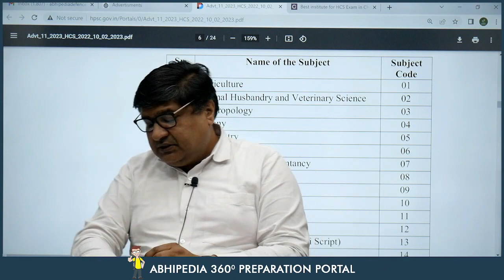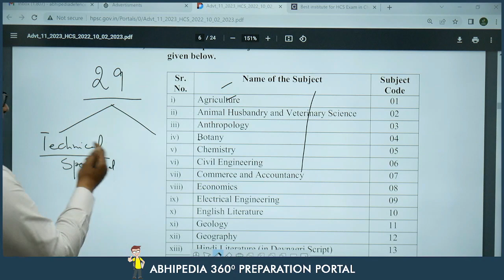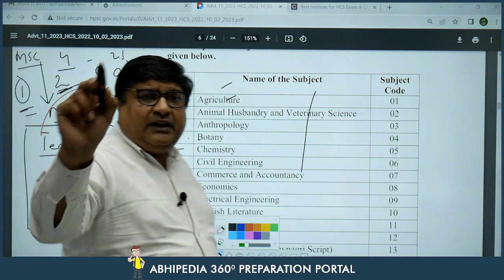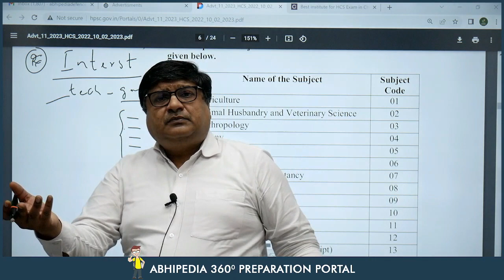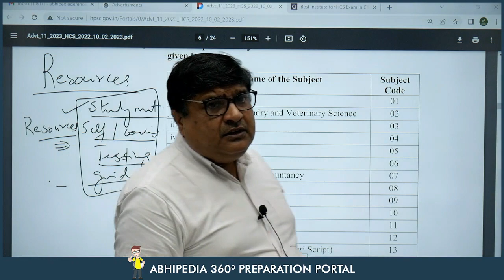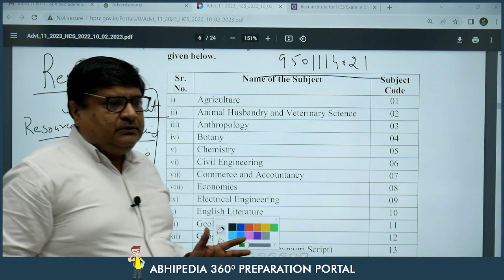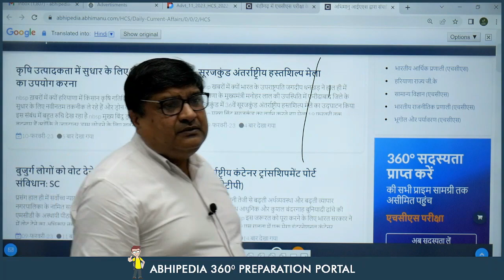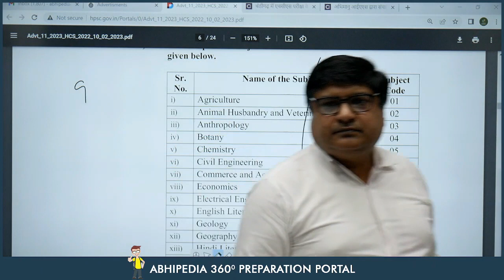HCS Exam 2023 | Startegy Inputs| Tentative Date for Prelims and Mains | By Bansal Sir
Click Here for HCS Mentorship Strategy Lecture :
HCS GS+CSAT (Prelim) Morning Batch
CS GS+CSAT (Prelim) Evening Batch